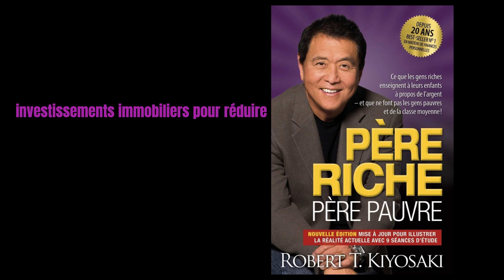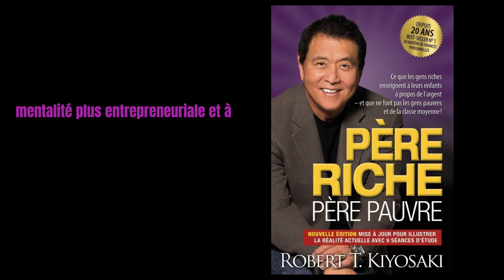TOUT SAVOIR sur le livre Père Riche Père Pauvre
Bienvenue sur le résumé (version court) de Père riche Père pauvre.
Lien Amazon du livre